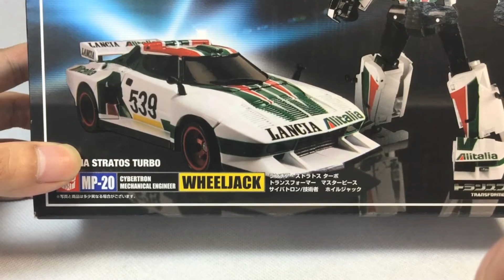KL變形金剛玩具分享11 MP-20 輪傑克 千斤頂＋第三方貼紙 Takaratomy Masterpiece Wheeljack＋Reprolabels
非常需要額外補強貼紙的一款MP作品！

微博：KL变形金刚